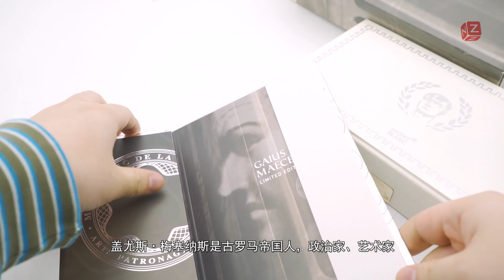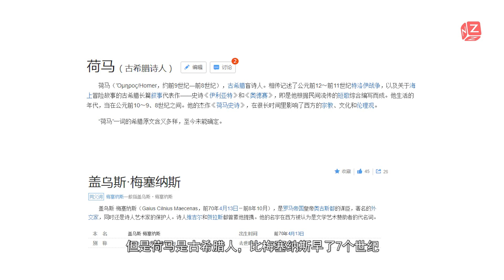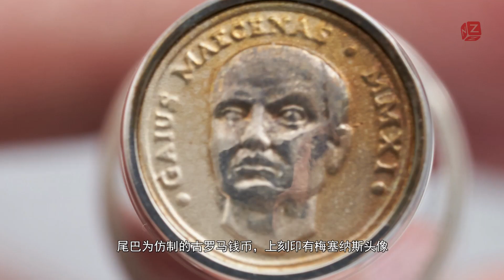【文具间】vol.50 万宝龙4810赞助人梅塞纳斯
万宝龙艺术赞助人系列，即万宝龙从1992年开始的每年限定发行款型，大部分采用活塞结构，且每年采用不同的主题的设计，以推（圈）广（钱）文化艺术为己任，并在后期推出888及更高限定。梅塞纳斯是古罗马帝国人，政治家、艺术家，也是最早的艺术赞助人之一，万宝龙于2011年推出梅塞纳斯限定。